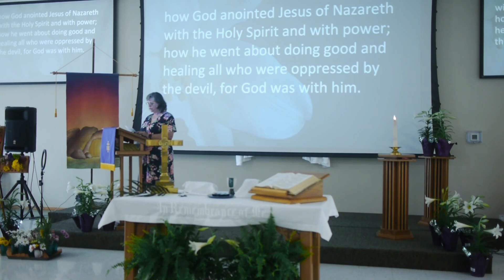Easter 2022 Sermon (and a little Intro Stuff)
We did not get a recording of the whole Easter Service, but here is a little snippit of the things that lead up to my sermon on Easter 2022 together with the sermon in it's entirety